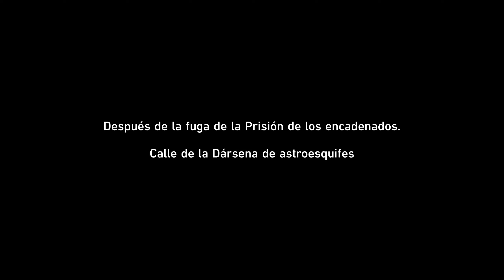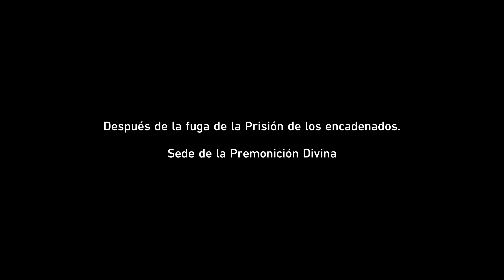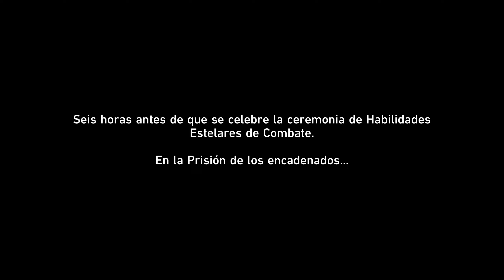Honkai: Star Rail | Al alba, a vencer | Cielo marcial P.2 - 1/14 | Trazacaminos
Todas las misiones principales por orden (misiones trazacaminos):
Versión 2.5 - Feihuang a la caza del lobo estelar